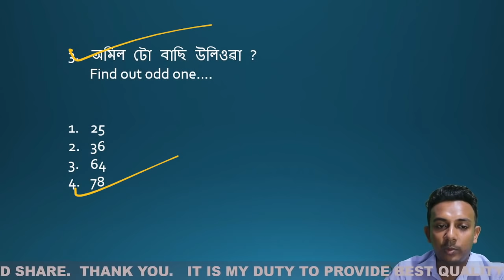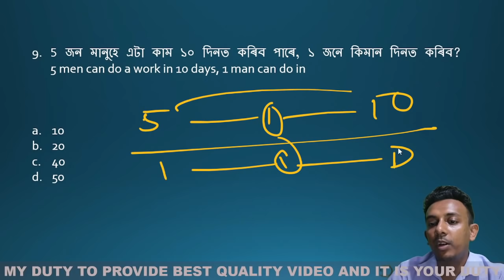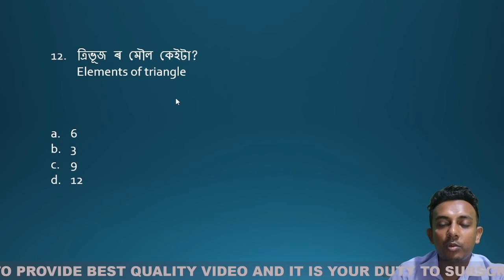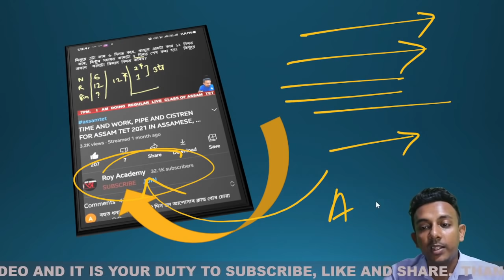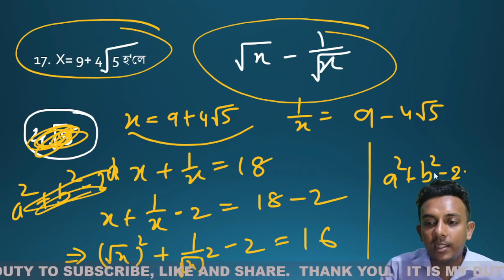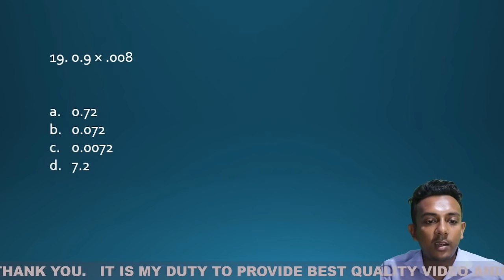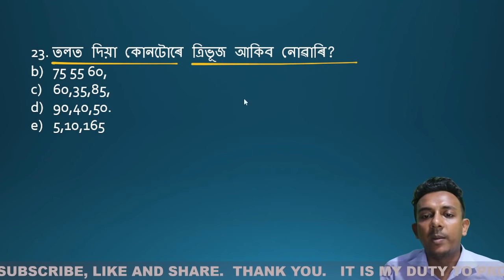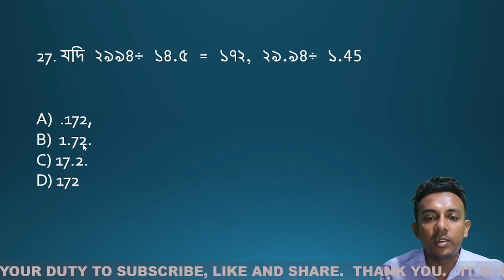ASSAM TET LP MATHS ANSWER KEY, ASSAMTET MATHS ALL 30 ANSWERS, MATHS LP FULL ANSWER KEY,ANSWERKEY2021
ASSAMTET LP MATHS ANSWER KEY,
ASSAMTET MATHS ALL 30 ANSWER, MATHS LP FULL ANSWER KEY, ANSWERKEY2021ASSAMTET LP MATHS ANSWER KEY, ASSAMTET MATHS ALL 30 ANSWER, MATHS LP FULL ANSWER KEY, ANSWERKEY2021

00:00 Introduction
01:45 3-10 question
03:52 10-18 question
09:35 21-end